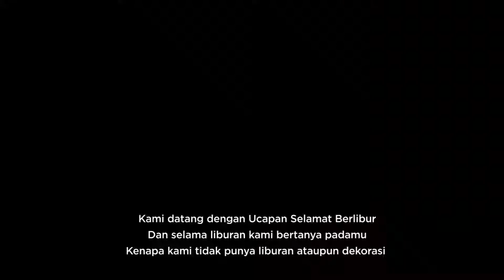Atouna El Toufouli - Lagu Tangisan Anak Palestina oleh Siswa Sekolah Cendekia BAZNAS